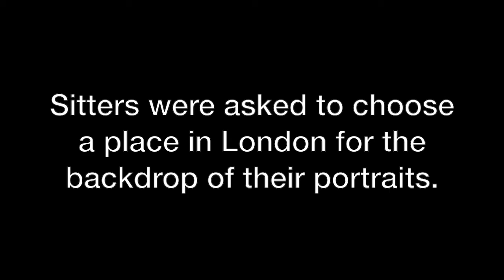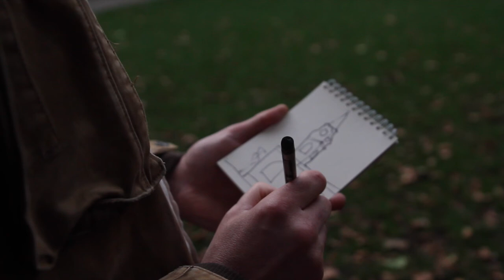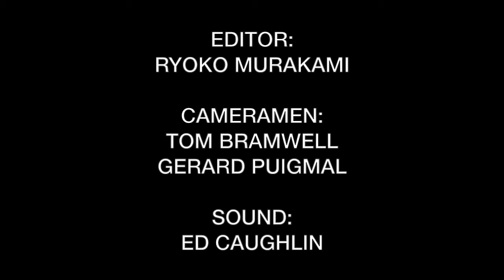London Portraits - Carl Randall.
Documentary about artist Carl Randall's 'London Portraits', a series of fifteen paintings of people who have contributed to British culture and society. Each sitter was asked to choose a location in London for the background of their portrait. Participants include newscaster Jon Snow, comedienne Jo Brand, director/animator Nick Park, author/illustrator Raymond Briggs, novelist David Mitchell, actress Katie Leung, graphic novelist/illustrator Dave McKean, poet Benjamin Zephaniah, movie producer Jeremy Thomas, actress Julie Walters, film-maker Julien Temple, poet Simon Armitage, dancer Akram Khan, zoologist Desmond Morris, actor Sir Antony Sher and theatre director Gregory Doran.

00:19 Comedienne Jo Brand & the Comedy Store
01:20 Newscaster Jon Snow & Channel 4 News Studios
01:58 Director/animator Nick Park & the Dinosaur Gallery (The Natural History Museum)
03:15 Author/Illustrator Raymond Briggs & Ashen Grove
04:22 Novelist David Mitchell & the Whispering Gallery (St.Pauls Cathedral)
06:05 Actress Katie Leung & The Shed (The Royal National Theatre)
07:20 Poet Benjamin Zephaniah & Epping Forest
08:33 Graphic Novelist Dave McKean & St.Giles Church
09:42 Movie producer Jeremy Thomas & Bar Italia